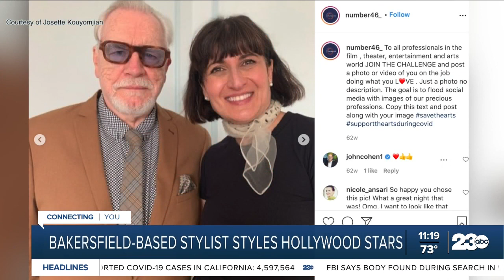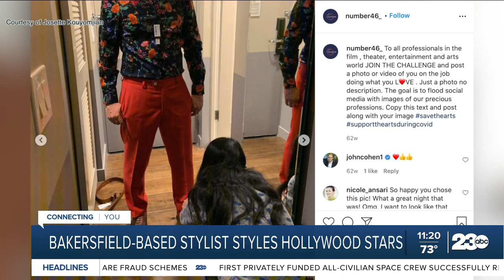Bakersfield-Based stylist to the Hollywood stars